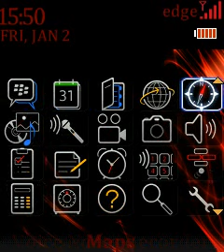Free Red Squiggles Theme for the Blackberry Pearl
Red Squiggles Theme for the Blackberry Pearl